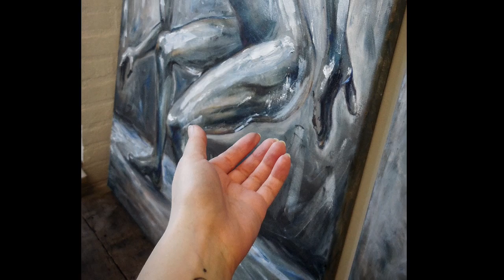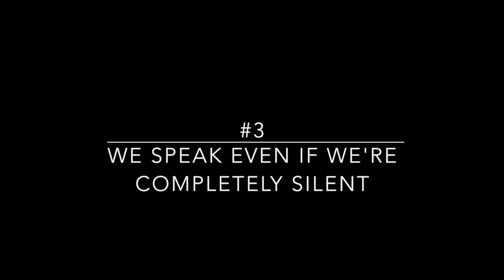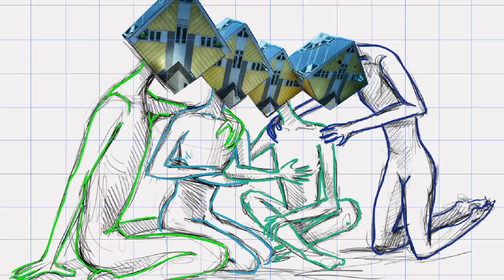No connection | The story of the concept by JFilament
The story about collection of my paintings, called "No connection" which consist 11 oil paintings and projects based on it.

I was asked many times to share the story behind it, idea and motivation, so I created this video with photos of pictures and process of creation.

Also there is an explanation of my last painting which was not online, but exist like a final and maybe even key painting.